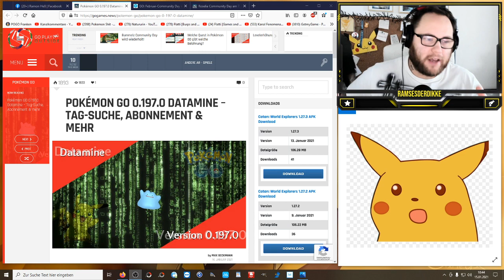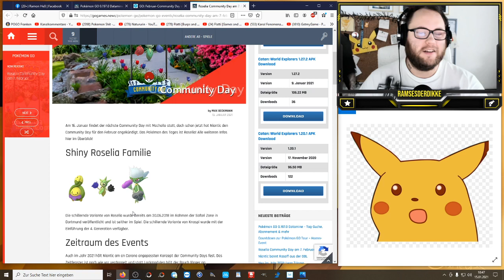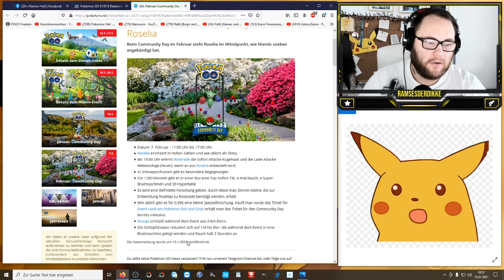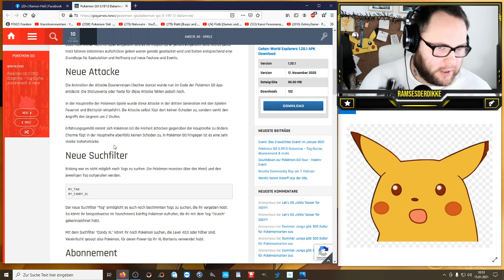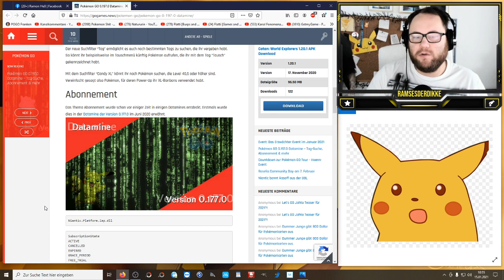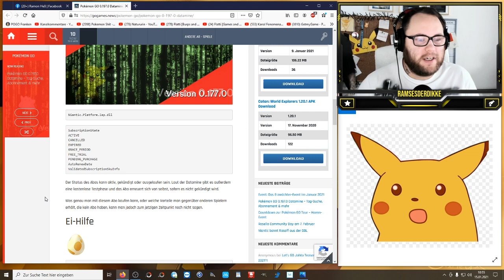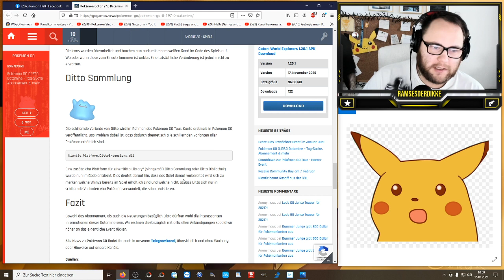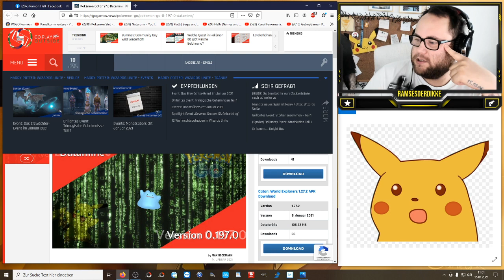Roselia nicht so schlimm wie alle denken ... | Pokémon GO Deutsch # 1167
Was ist euer Ziel am Machollo und Roselia Community Day ? Gute IV ? Shinys ? Oder einfach nur XL Bonbons um eure bisher erbeuteten zu leveln ?